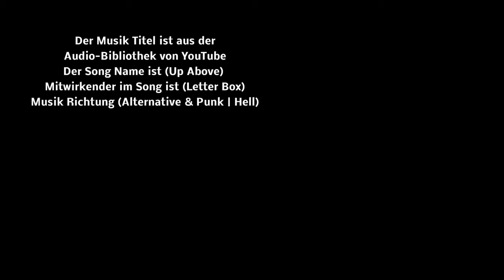Manuel am Abend Folge 399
Die Music ist aus Audio-Bibliothek von YouTube
Der Song Name ist (Up Above)
Mitwirkender im Song ist (Letter Box)
Musik Richtung (Alternative & Punk | H

Bors_Zoo Studio